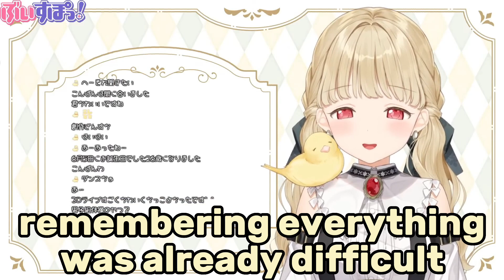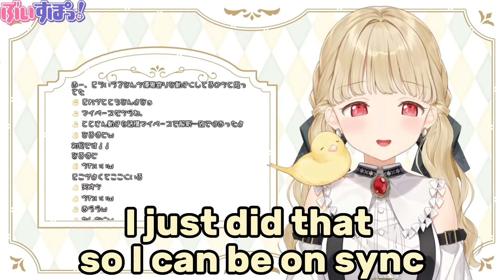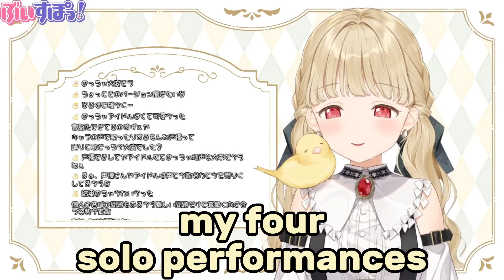Kogara Toto's Painful Memory with Dancing & Behind the Scene Talks About 3D Stream ( VSPO | Eng Sub)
Please let me know if there are any mistakes in the translation.

Links:
Kogara Toto

Timestamps:
0:00 Intro
0:40 Thumbnail
2:46 Group Performance
4:45 Solo Performance
5:08 Conclusion
5:17 Shotgun
5:42 Wholesome
6:52 Not a Dance
7:44 Happy Toto (End)